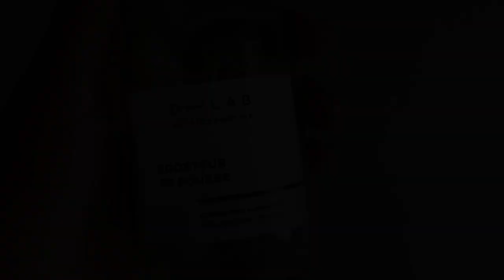QUE PASSA ? Blabla capillaire, coloration sur cheveux défrisés, mes compléments alimentaires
Heeeey, une nouvelle vidéo ;)
J'ai un peu (beaucoup) coupé  mes cheveux, je vous explique pourquoi, et je vous raconte aussi un peu ma vieeee, sorry.

𝐈𝐍𝐅𝐎𝐒 →

x J'habites en Guadeloupe

𝐌𝐔𝐒𝐈𝐂 →

Cette vidéo a été tournée avec un mon téléphone (S10+) et montée avec Filmora